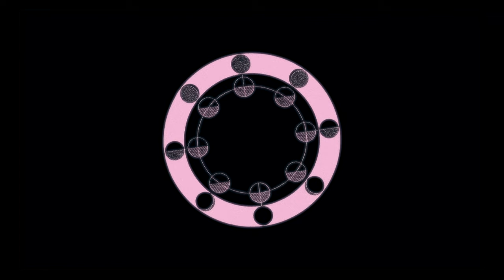LA Priest - It's You (Official Video)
Credits:

Production Company: Stink Films / @stinkfilms

Artist: LA Priest / @trulylapriest
Director: Eoin Glaister / @eoinglaister

EP: Dom Mckiernan / @dommckiernan
Producer: Shea Coleman / @shea__c
Production Assistant: Thomas Bergmann / @no.buens

DOP: Peter Bishop / @peter.bishoppp
1st AC: Milo Brown / @milobrownmilobrown
2nd AC: Evangeline Perkins / @perks_on_the_job
Camera Trainee: Primrose Elliot-Pears / @prim.cam

1st AD: Aloha Kulieshova
Runner: Archie Nutley / @archie_nutley
Production Runner: Mikhail Darchangelo / @mikhaildarchangelo

Gaffer: Greg Probert
Spark: Tom Parkinson
Spark: James Leach

Production Designer: Hugo Harris / @hugoharris_art
Art Director: Syd Harmony / @syd.harmony

Stylist: Florence Jones / @florencerjones
MUA: Molly Whiteley / @molly_whiteley
SFX MUA: Agnieska Kukulka / @agnieszka.kukulka.hmua.sfx
Camera Car: Dimitri Topolov

Cast:

Lead: Juliet Cowan / @julietrachelcowan
Supporting Actor: Vanessa Dal Bosco / @vanessadalbosco_acting_
Sewage Worker 1: Sam Dust / @trulylapriest
Sewage Worker 2: Thomas Bergmann / @no.buens

Catering: Soho Gourmet / @sohogourmet

Post:

Editor: James Forbes-Robertson @ Trim Editing / @jamesforbesrobertson @trimediting
Colourist: Alex Gregory @ No8 / @alexgregorycolour @no8ldn
Online Editor: Rob Akin / @rob.akin
VFX: Spirit View / @spirit.view